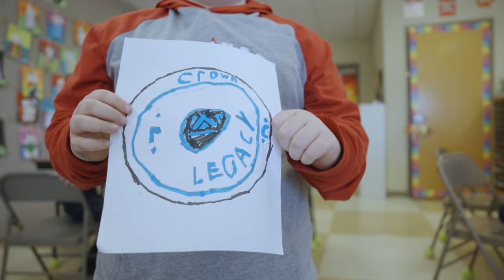Chattanooga FC 2024 Schedule Release